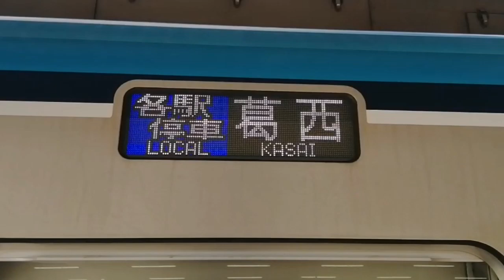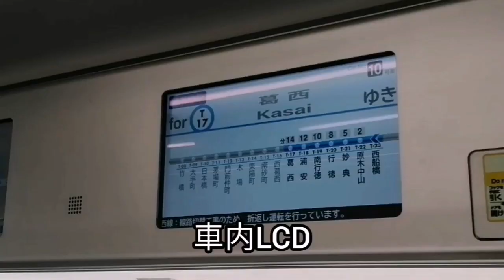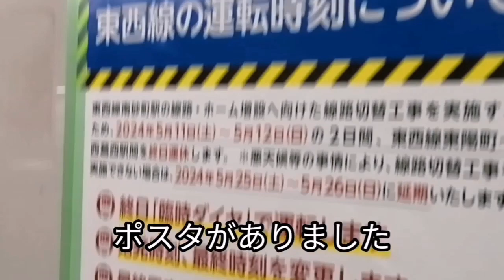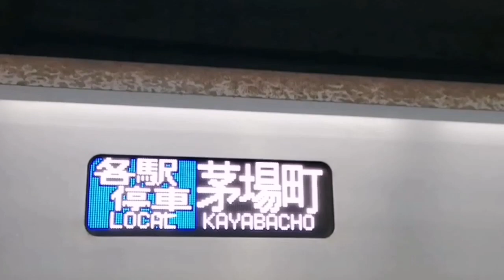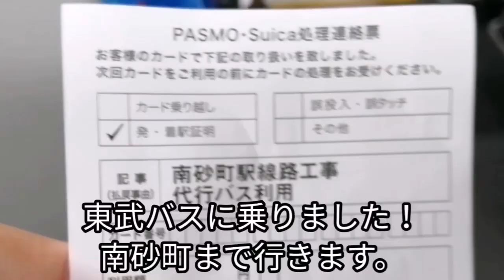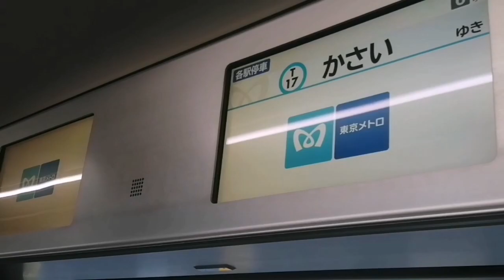【東西線運休】大規模工事運休 2024年5月11日・12日に開催された南砂町駅線路切替工事レポート